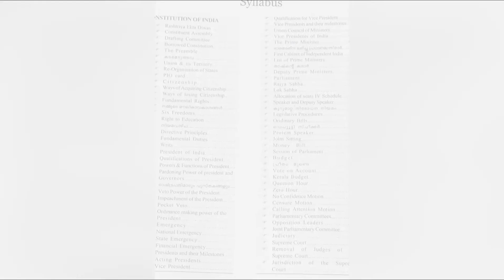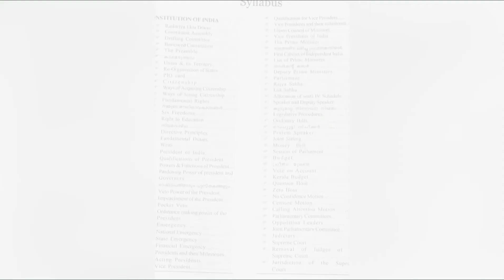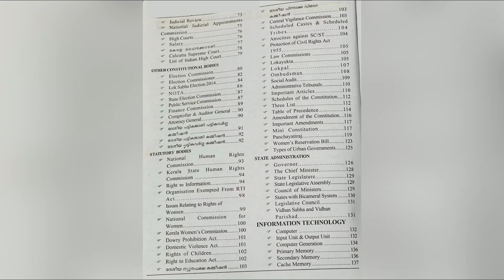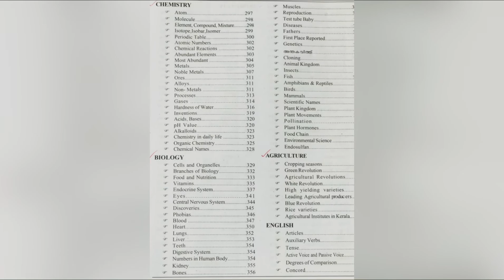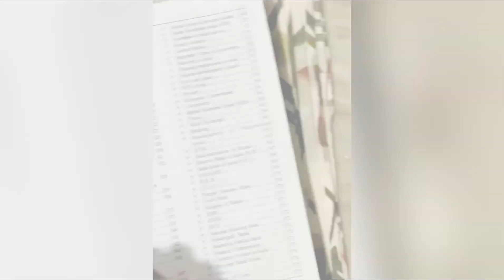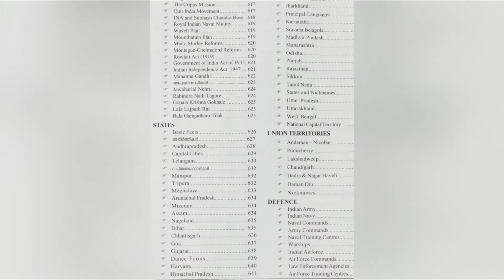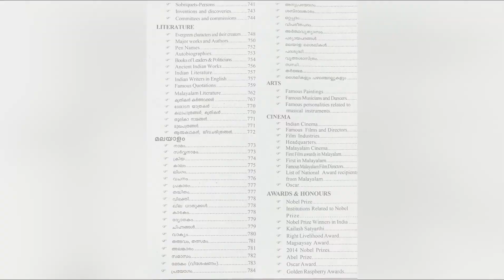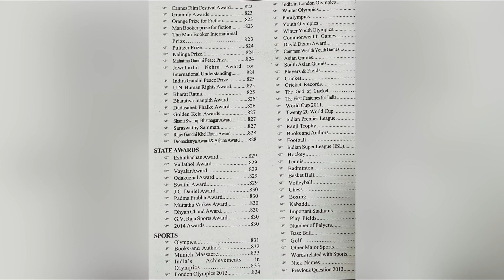The complete Syllabus for secretariat Assistant Exam 2022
A to Z syllabus for Secretariat exam 2022